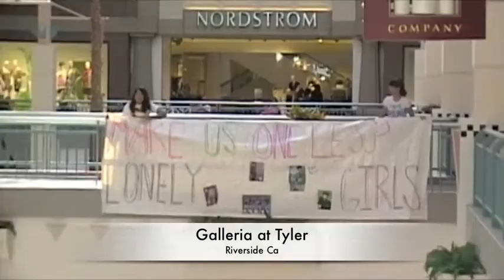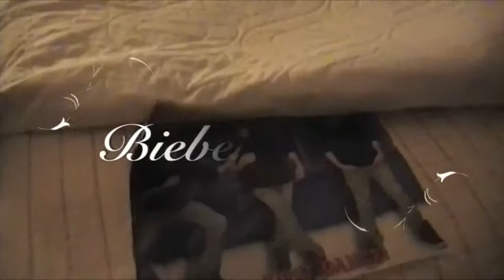Justin Bieber Winners of the Goom Radio Contest.m4v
we are defiantly the craziest Justin Bieber FANS ! we are declaring ourselfs winners RIGHT NOW! please view our video and tell everyone to see it !! we worked very very very very very very very very hard on itttt!